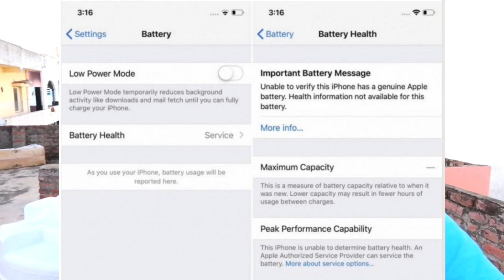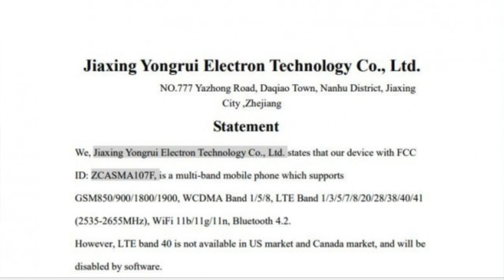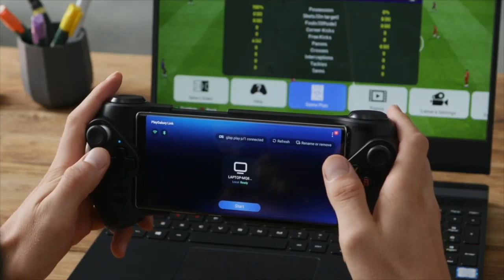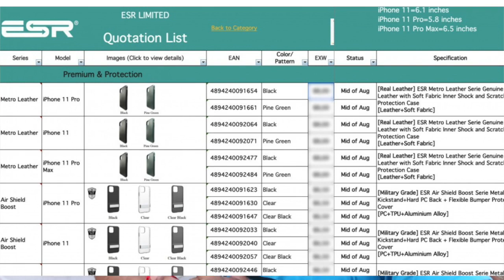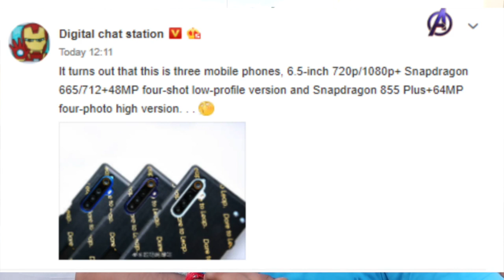Technews 576 Realme 5 , 5 Pro & X Pro,Iphone 2019 Names,Oneplus 5G,Huawei Mate X Pro,Samsung ODM etc